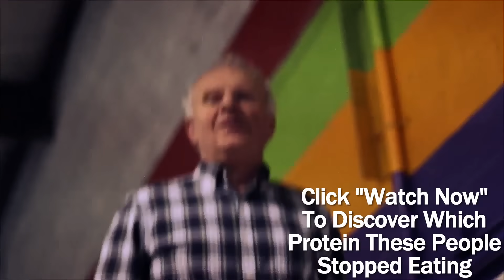Gary | Protein Equals Pain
Hi, this is Gary from Health And Wellness Tools. In today's episode, I want to share some tips that people with arthritis can use to improve their health.

If you liked today's video, check out the full presentation the doctors from our Institute put together about how people with arthritis should eat:

Selected citations for sources for information in this video. See our website for a complete list of research sources used to create our videos and products, along with abstracts of the studies.

Barzilay JI, Abraham L, Heckbert SR, Cushman M, Kuller LH, Resnick HE, Tracy RP. The relation of markers of inflammation to the development of glucose disorders in the elderly: the Cardiovascular Health Study. Diabetes. 2001 Oct;50(10):2384-9.

Taussig SJ, Batkin S. Bromelain, the enzyme complex of pineapple (Ananas comosus) and its clinical application. An update. J Ethnopharmacol. 1988 Feb-Mar;22(2):191-203.

Emeruwa AC. Antibacterial substance from Carica papaya fruit extract. J Nat Prod. 1982 Mar-Apr;45(2):123-7.

Pearson TA, Mensah GA, Alexander RW, Anderson JL, Cannon RO 3rd, Criqui M, Fadl YY, Fortmann SP, Hong Y, Myers GL, Rifai N, Smith SC Jr, Taubert K, Tracy RP, Vinicor F; Centers for Disease Control and Prevention; American Heart Association. A statement for healthcare professionals from the Centers for Disease Control and Prevention and the American Heart Association. Circulation. 2003 Jan 28;107(3):499-511.

Festa A, D'Agostino R Jr, Howard G, Mykkänen L, Tracy RP, Haffner SM. Chronic subclinical inflammation as part of the insulin resistance syndrome: the Insulin Resistance Atherosclerosis Study (IRAS). Circulation. 2000 Jul 4;102(1):42-7.

Walker JA, Cerny FJ, Cotter JR, Burton HW. Attenuation of contraction-induced skeletal muscle injury by bromelain. Med Sci Sports Exerc. 1992 Jan;24(1):20-5.

Walker AF, Bundy R, Hicks SM, Middleton RW. Bromelain reduces mild acute knee pain and improves well-being in a dose-dependent fashion in an open study of otherwise healthy adults. Phytomedicine. 2002 Dec;9(8):681-6.

Ley CM, Tsiami A, Ni Q, Robinson N. A review of the use of bromelain in cardiovascular diseases. Zhong Xi Yi Jie He Xue Bao. 2011 Jul;9(7):702-10.

Loskutoff DJ, Quigley JP. PAI-1, fibrosis, and the elusive provisional fibrin matrix. J Clin Invest. 2000 Dec;106(12):1441-3.

Braga PC, Moretti M, Piacenza A, Montoli CC, Guffanti EE. Effects of seaprose on the rheology of bronchial mucus in patients with chronic bronchitis. A double-blind study vs placebo. Int J Clin Pharmacol Res. 1993;13(3):179-85.

On our website, you can also learn more about our scientific advisory board and view a full list of citations for the research used to create this video.